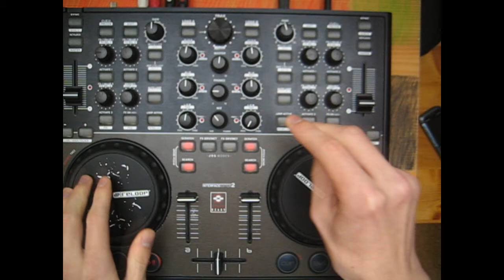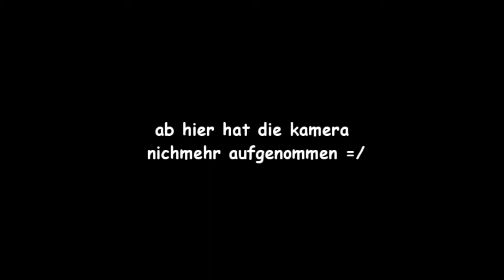Hands Up N Dance Mix #17 2011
So, Hands Up mix Nummer 17, mit ein paar Releases aus diesem Monat, viel spaß damit :)

Tracklist:
Carmen & Camille - Shine 4U (GeeTob meets Loud 'n Proud Bootleg)
Mike Nero - Break The Silence (Club Mix)
Kjiro - Weekend (Franky-B. Remix)
Tosh & Ventura - No More (Original Mix)
Hardcharger vs. Aurora & Toxic - Once Upon A Time (Original Mix)

Equipment:
Reloop Digital Jockey 2 IE
Parasonic RP-DJ300
Traktor Pro

If you are a producer and I upload one of your tracks, and you dont want me to, please don't hesitate to contact me and i will remove the mix, which includes your track from YouTube